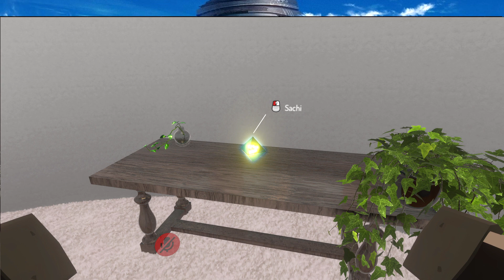Wie Sword Art Online 2022 in Virtual Reality aussieht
In diesem Video zeige euch wie Sword Art Online in VRChat aussieht. Besonders da wir das schon in dem SAO Tiktok Video gesehen haben das es dort coole Projekte zu geben scheint.